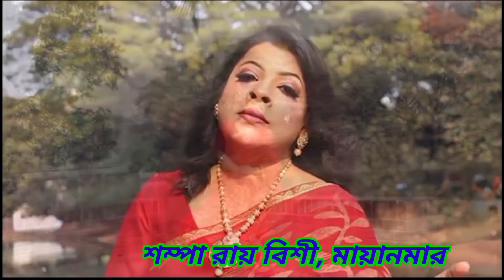Bhalobasa Keno Emon ( ভালবাসা কেন এমন ) | Shampa Roy Bishi, Myanmar.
Lyricist :- Lipi Mandal.
Composer & Music :- Litan Das.
Singer :- Shampa Roy Bishi, Myanmar.
Video Editing :- Saroj Kumar Das, Malda, India.